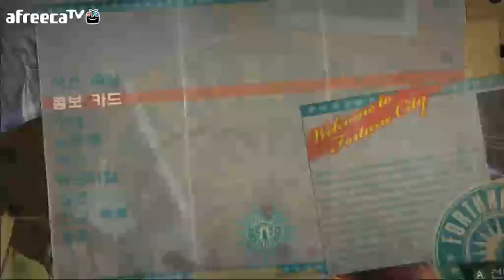검은네로] 데드라이징2 [7]